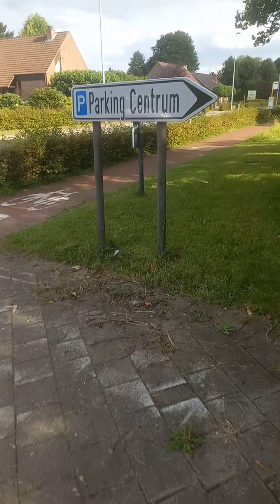Jinsi vijiji vya ulaya vinavyoonekana na Fursa za biashara Ulaya.